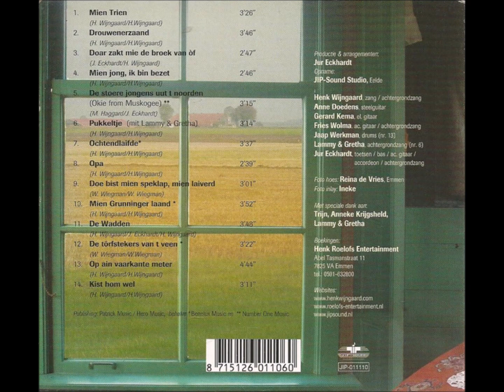Henk Wijngaard - Speklappen TÖRF En Zoepenbrij. - CD.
1 -   Mien Trien. 3:26
2 -   Drouwenerzaand. 3:46
3 -   Doar Zakt Mie De Broek Van Òf. 2:47
4 -   Mien Jong, Ik Bin Bezet. 2:46
5 -   De Stoere Jongens Uut 't Noorden. 3:15
6 -   Pukkeltje. 3:14
7 -   Ochtendlaifde. 3:37
8 -   Opa. 2:39
9 -   Doe Bist Mien Speklap, Mien Laiverd. 3:01
10 -   Mien Grunninger Laand. 3:52
11 -   De Wadden. 3:48
12 -   De Törfstekers Van 't Veen. 3:22
13 -   Op Ain Vaarkante Meter. 4:44
14 -   Kist Hom Wel. 3:11